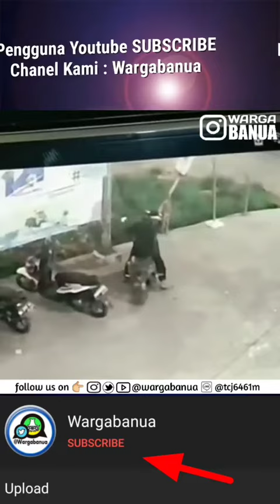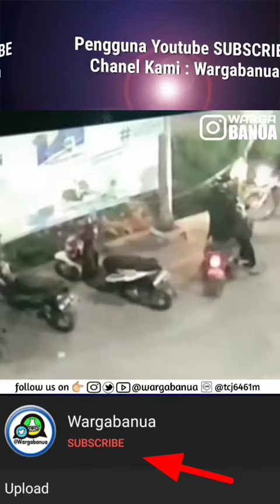WASPADA PENCURIAN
Selalu amankan barang berharga milik kalian sebelum diamankan pencuri!
1. Terekam CCTV 2 orang berboncengan mengambil HP (Asus Max M2) yang tertinggal oleh pemiliknya di halaman Alfamart Jafri Zam-Zam, BJM
2. Sama serti kasus pertama lupa membawa hp Y91C dan tertinggal di box depan/keranjang begasi motor area BRI Cempaka Raya.
3. Pencuri Helm+Sendal+Sepatu.
4. Maling Helm Sendal daerah Sekumpul, Banjar.

klo ada yg pinandu pelalu di video tsb habari komen dibawah.